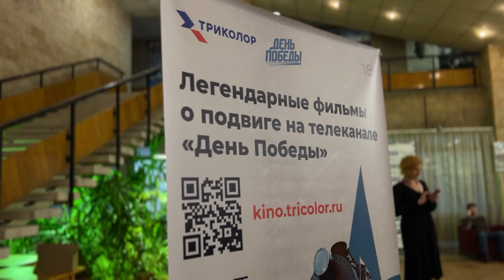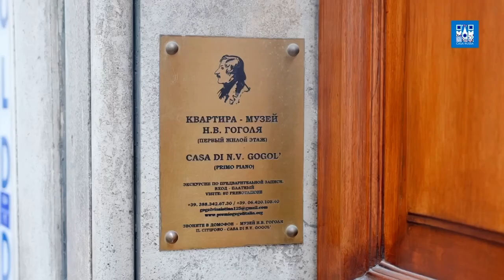Время русского мира: Международный форум русистов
В этом выпуске:

— В Тунисе завершил работу форум для преподавателей русского языка из стран Северной Африки и Ближнего Востока;

— «День Победы» — III Международный кинофестиваль прошёл в Москве и Подмосковье;

— Неделя русского языка в Мексике объединила студентов и преподавателей;

— В этом году исполнилось 215 лет со дня рождения великого русского писателя и драматурга Николая Гоголя. Юбилейное событие отмечают во всём мире, в том числе и в Италии, где он прожил более пяти лет;

— В Доме молодёжи на выставке «Россия» на ВДНХ состоялось открытие сезона форумов платформы «Росмолодёжь. События».